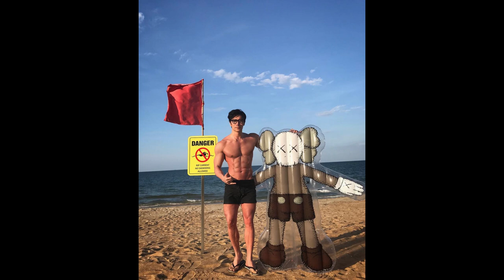Top 50 Chuando Tan Fit Photos with Great Diet & Workout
This is Chuando Tan top 50 images and some videos with his great workout as well as diet plan.

He's 55 Years Old But Looks 25.

Chuando Tan is now over 50 years old, but he still looks amazing.

This Singaporean male model defies the ageing process with ripped abs and baby-face skin.

His diet is mainly consist of some eggs in the morning as breakfast.

2 whole eggs and sometime with more egg whites.

Chuando Tan is lean. He explains that he's been taking it easy at the gym since April because he hurt his shoulder while carrying weights.

At 1.85m tall, he weighs 78kg now but when he's in tip-top weight-lifting form, he can go up to 82kg.

And, for the record, Tan is now 55 years old.

I'm also expecting someone who may be arrogant because I'd heard how exacting he can be as a photographer.

He surprises me by being shy. He speaks in gentle tones and apologises that his English isn't good, and seems genuinely perplexed by the attention.

He looks executive-like in Calvin Klein shirt, Topman trousers and Cole Haan shoes without socks.

Up close, he really can pass off as someone in his 20s.

For one thing, his complexion is flawless.

His skin is firm and blemish-free and I see no shadows under his deep-set eyes although he had a late night. And, I can vouch, he doesn't use foundation either.

iAMFit is your personal health channel that help both men & women to have a healthy lifestyle.